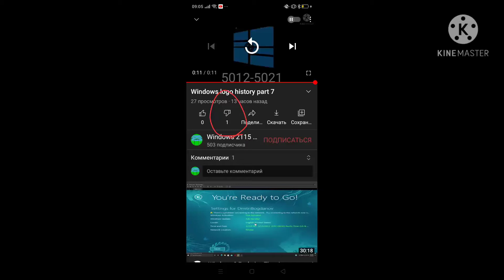Why 1 dislike???